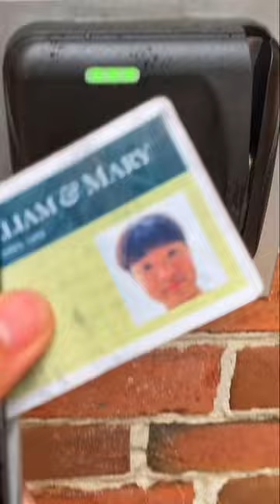Fishing After A College Exam!